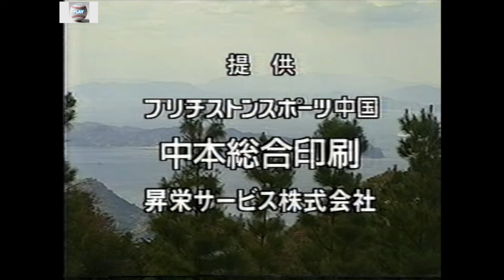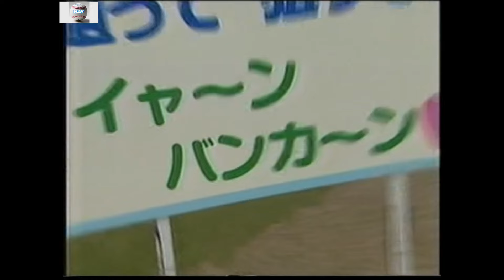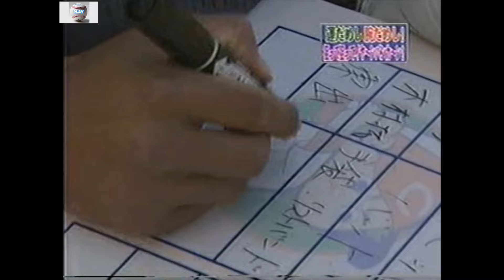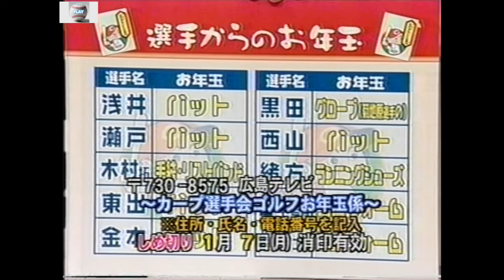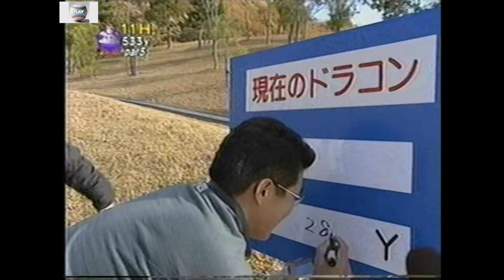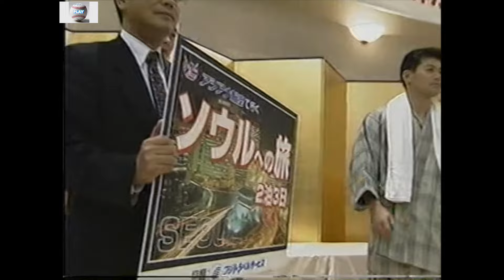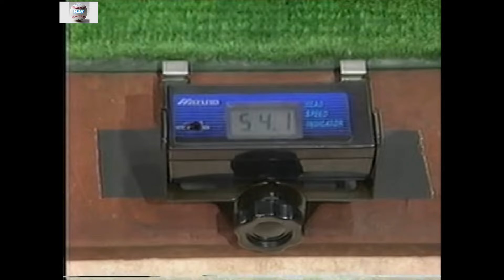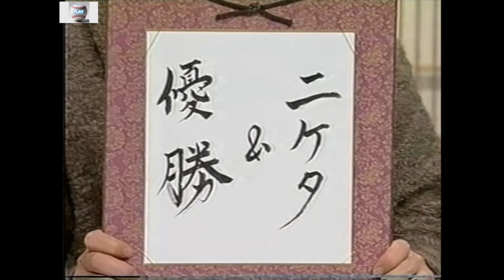２００２広島カープ選手会ゴルフ